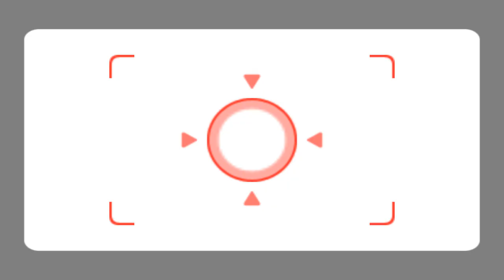Wii Party Minigames -Mr.Bean Vs Takumi Vs Alisha Vs Steph (Hardest Difficulty)